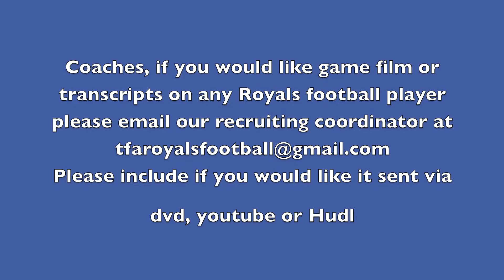Dominic Garrity #58 Class of 2013 DT Football Senior Year (first 6 games) The First Academy Royals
Dominic Garrity #58
℅ 2013
Ht -  6'2"     Wt - 195 lbs
40 yard dash 4.7 sec
Bench - 225   Squat - 360
Power clean - 235
Positions: DT/DE

Academics:
GPA - 4.02 Weighted, 3.71 UnWeighted
ACT score - 31
SAT - 1260 (2-part)

Coaches, if you would like game film or transcripts on any First Academy Royals football player please email our recruiting coordinator at
Please include if you would like Film sent via dvd, youtube or Hudl